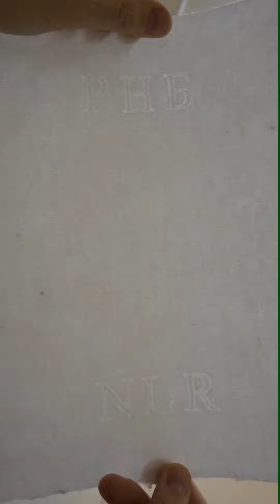Делаем бумажный лист по старинному методу